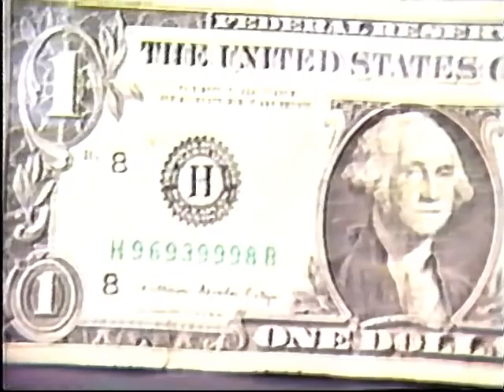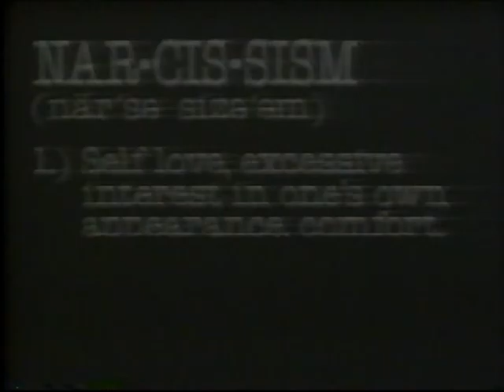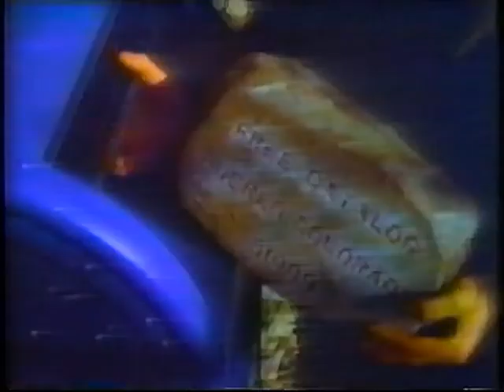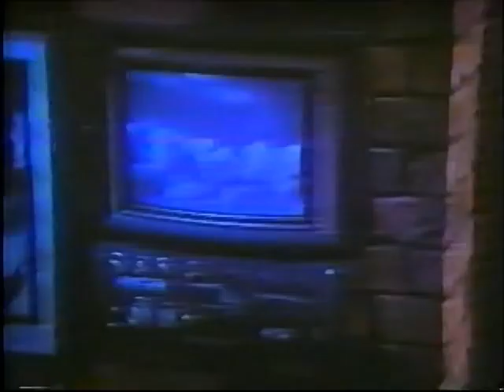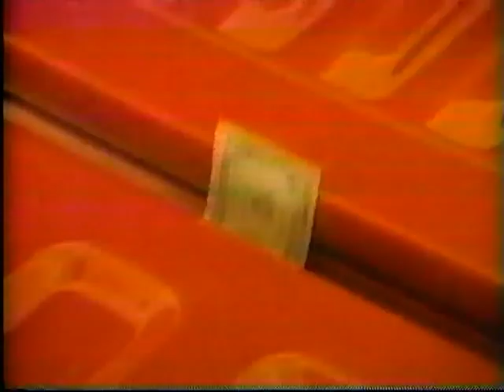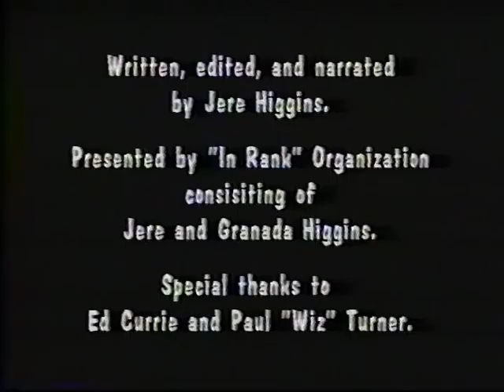Psychological Wars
"Are African Americans in a Psychological War?
What are subliminal messages?
What impact does television have on African Americans?
Are commercials influencing racial esteem?

"The best way to maintain a system of oppression has to bo with the Psychological control of a people"

*Shocking footage!
A MUST for all to see.
You will never watch television the same."

-Video and above text produced by Jere Higgins and Willie Smart Jr.

N. Michael Goecke is a jazz trombonist, ethnomusicologist, and educator. He is a strong advocate for Arnold Ehret's Mucusless Diet Healing System. To see how he lost 120 pounds and overcame illnesses such as sleep apnea, allergies, and chronic migraine headaches, visit one of his sites: